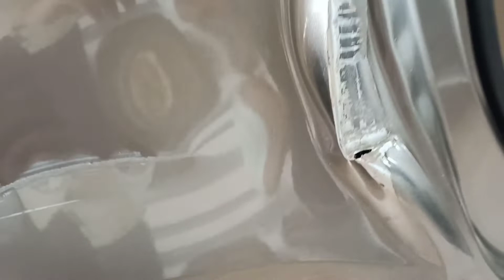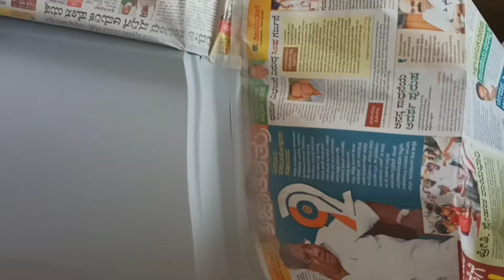Maruti Suzuki New Ertiga Accident| Denting and Painting process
Hello friends welcome to my YouTube channel Aaj ki video me maruti Suzuki Ertiga ka quater panel dent and paint ka kam kiya hai video achhi lage to like share and channel ko subscribe kare

cost of painting 3500